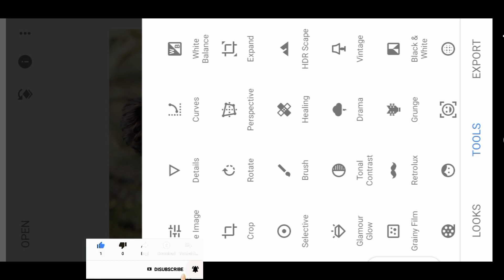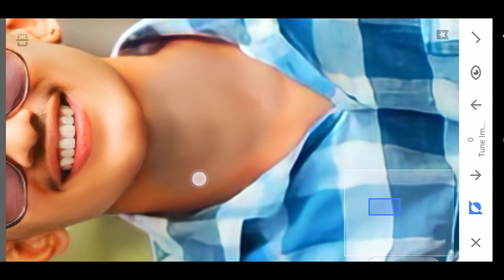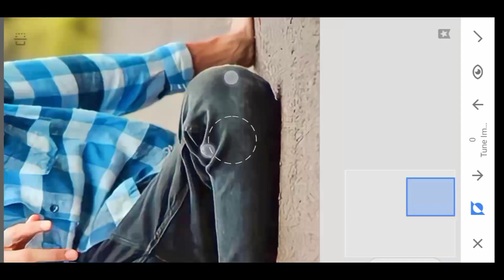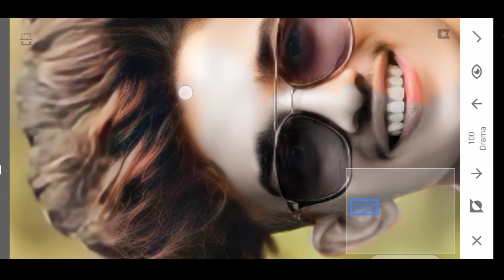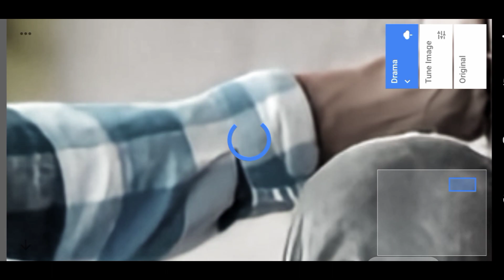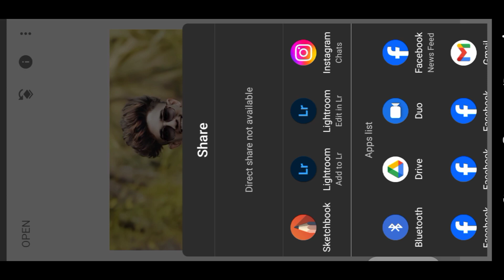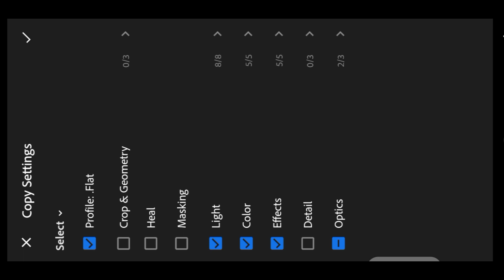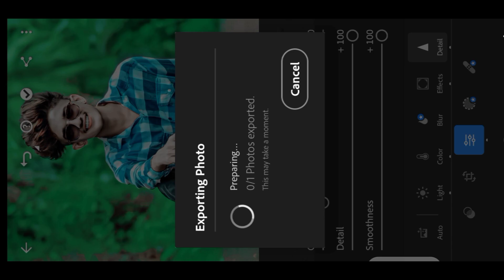Snapseed face white face smooth Photo Editing kaise kare Snapseed background and Colour Change Photo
salaar movie
salaar movie
salaarmovie

ManojDev
Manoj Dev
rdx editor
rdxeditor

Telegram channel Photographer and Photo Editing my YouTube channel Vijay Bhai editor 🇮🇳

VIJAY BHAI PHOTO GHOTGRAPHY  2023 ❤️😍❤️😍
. फोटोग्राफी एक ऐसी कला है, थोड़ा-बहुत जिसका हुनर हर किसी में होता है। अगर ऐसे ही हसीं चेहरों की मुझे फोटो लेनी होगी, तो जरूर मेरी इच्छा फोटोग्राफर बनने की होगी। फोटोग्राफर बनना थोड़ा कठिन जरूर है, लेकिन अभ्यास करते रहोगे तो एक न एक दिन जरूर बन जाओगे।

Photo editing Snapseed2023
Photo editing Snapseed face smooth
Photo editing best photo
Photo editing Snapseed background colour change
New CB Photo Editing best Trick | CB Photo Editing Background Full HD| Only 2023 New Trick CB Photo

Stylish
Separation